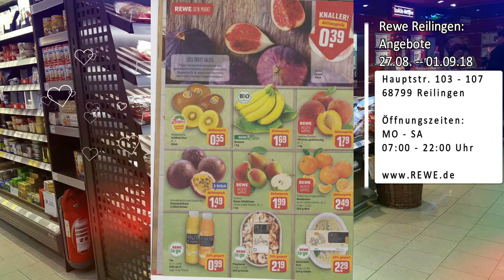Rewe Reilingen, Angebote 27.08. -- 01.09.2018